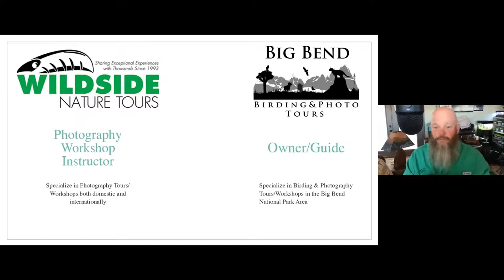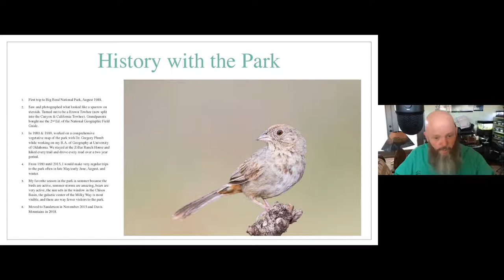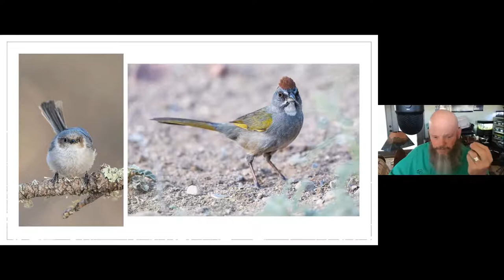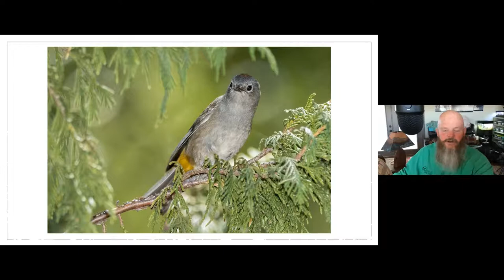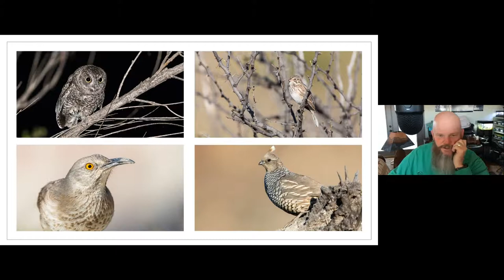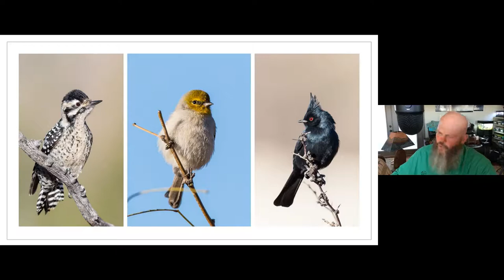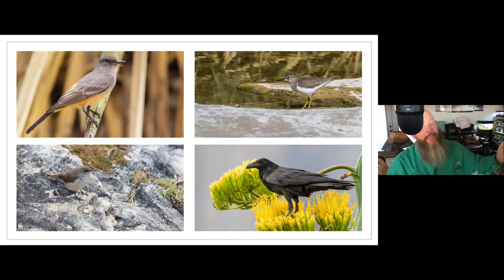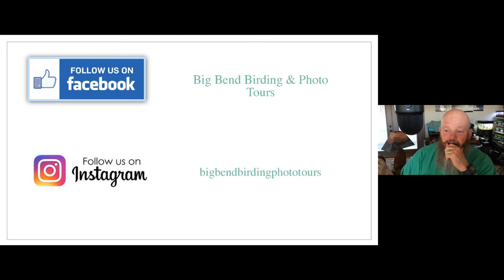FREE - Death Marches, Tobacco Trees, & Windmills - Birding in Big Bend National Park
Would you like to learn more about birding in Big Bend National Park? Then join Lee Hoy, who began birding in Big Bend over 30 years ago, as we explore the hotspots and expected birds in the park. Learn tips on finding the most species, what times of year should you come, and learn insider tips on lodging, food, and travel. Enjoy some great images of the birds, wildlife and scenery in the park as well.